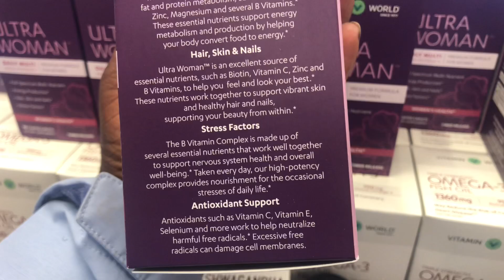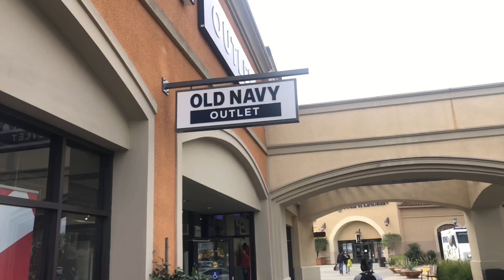Las Americas Premium outlets| Shopping at the San Diego border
Hello my YouTube family! In this video we are taking you along to Las America’s premium outlets. It is a great place to shop if you are looking for great prices and great quality. The are also has some good places to eat. We chose to eat at a restaurant called achiote, and we really enjoyed the food!

Hope this video gives you an idea of what this are is like, in case you are thinking of visiting or looking for an affordable place to shop in San Diego while also experiencing the vicinity of the Mexican culture right across.